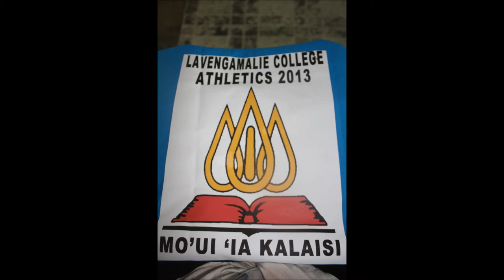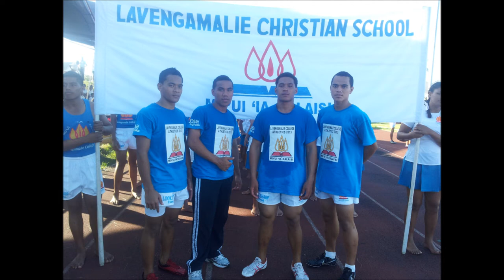Lavengamalie College Athletics Team 2013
Lavengamalie College Athletics Team 2013 (photo's)